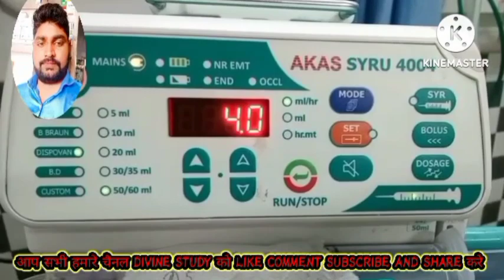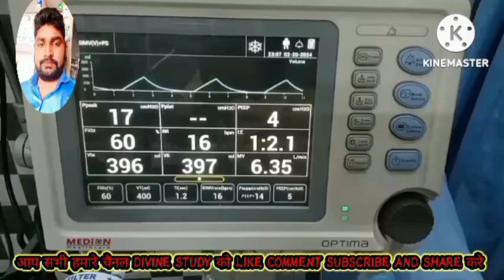ICU WARD DUTY BLOOD LAGANA SEKHE FFP LAGANA SEKHE INFUSION PUMP CHALANA JANE WITH VENTILATOR